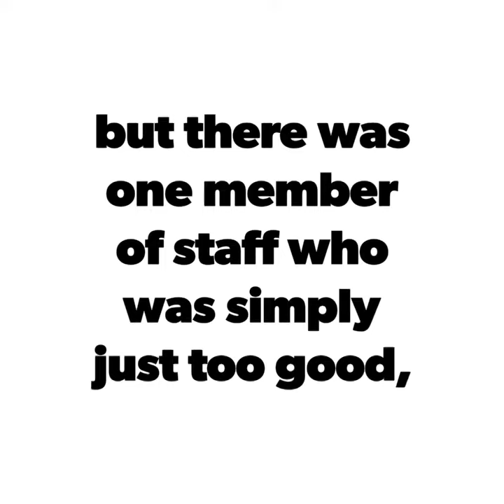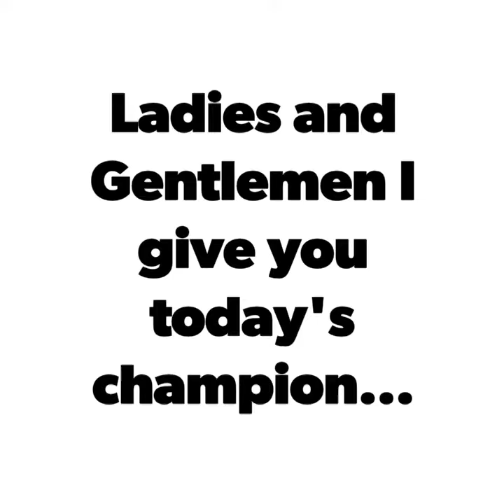6 Days to go! Staff Netball Challange.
With only 6 daysto go, our staff take on their next challange. Each member of staff gets 6 throws from 6 feet away to see how many goals they can score in the Netball posts.